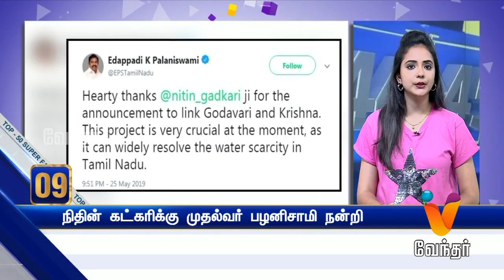TOP 50 NEWS part 1 (26/5/19)